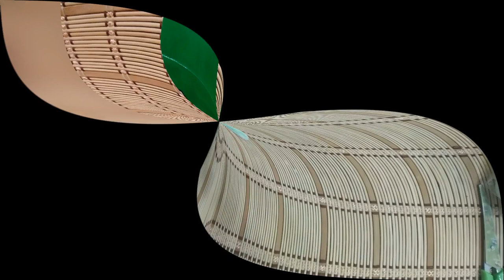Макет детского сада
Упрощенный макет детского сада

      ///Ещё видео///